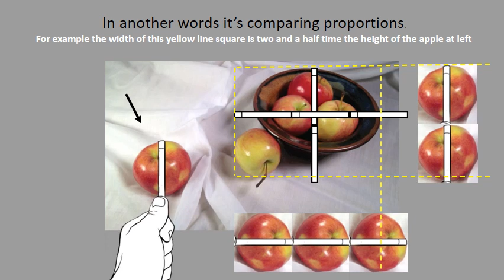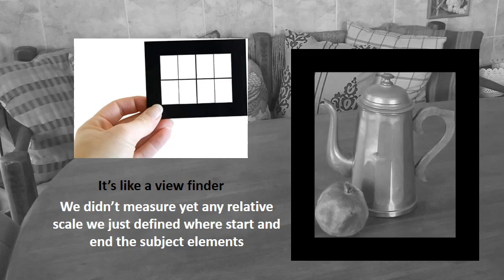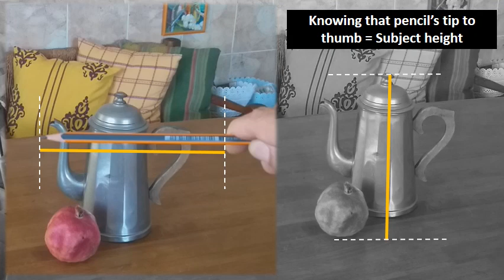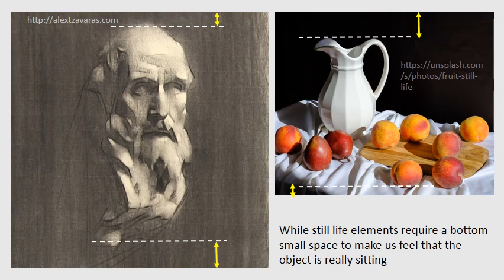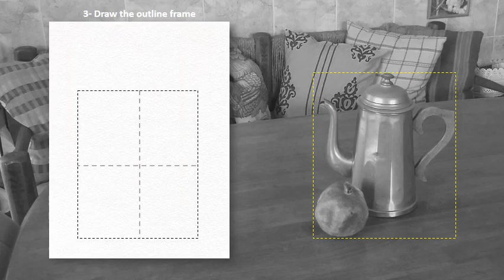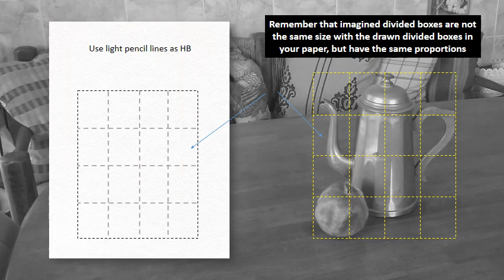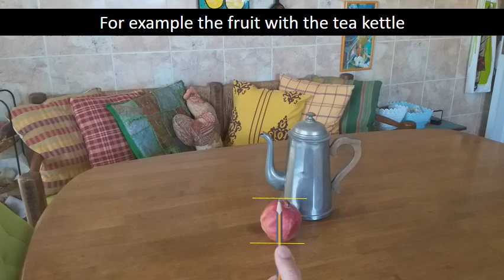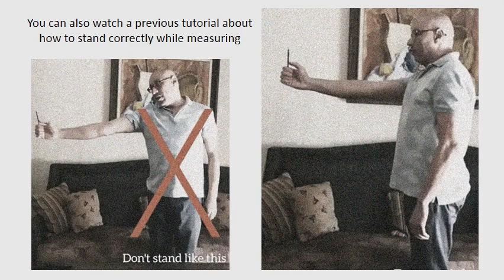MEASURING WITH THUMB AND PENCIL. Easy Drawing Tutorial. comparative method for better proportions